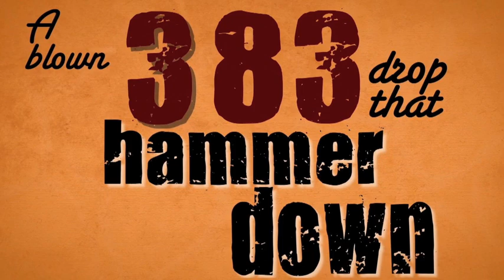Jason Sturgeon - "Time Bomb" (2012 Monster Truck Nationals Video)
Check out "Time Bomb" by Jason Sturgeon featuring footage from the 2012 Monster Truck Nationals!